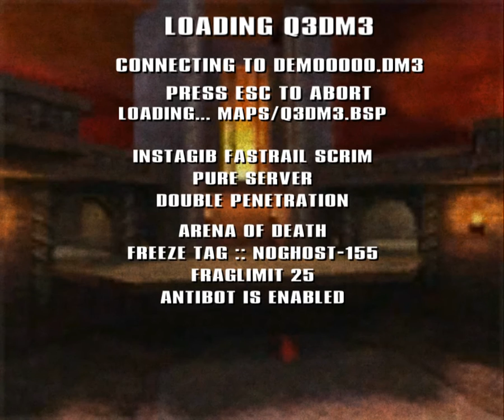How record demos Quake III Arena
Tutorial by Garold (turn on subtitles)
here i used:
bind p g_syncronousClients 1
bind o record (in pure server write in console /record "name")
bind i g_syncronousClients 0
bind u stoprecord